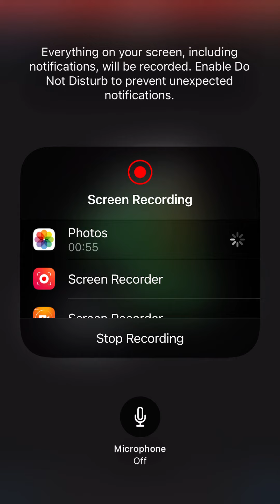Alligator Destroy￼ ￼the. Phone￼￼